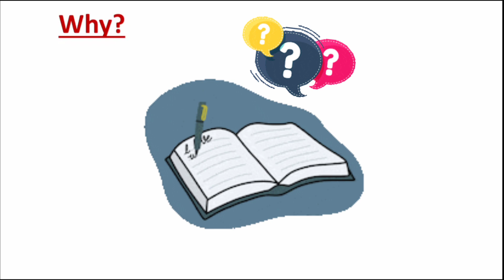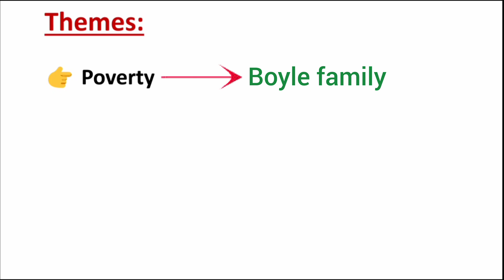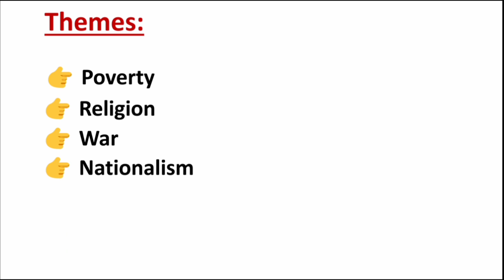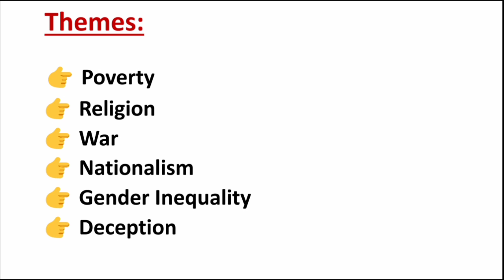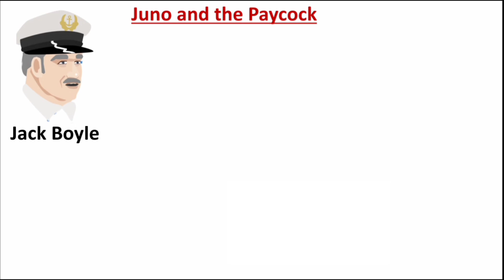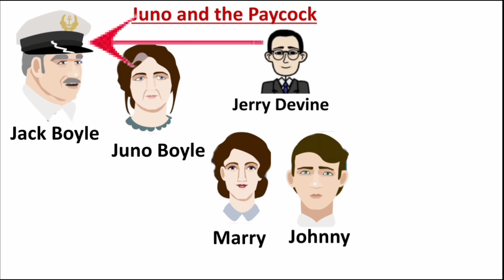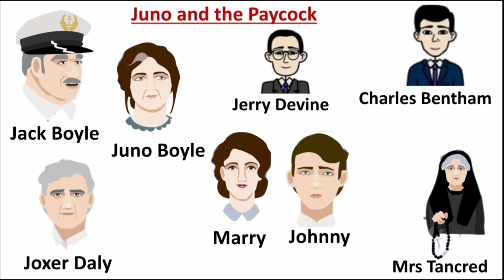Juno and the Paycock by Sean O'Casey | Summary | Analysis | Explained in Urdu & Hindi